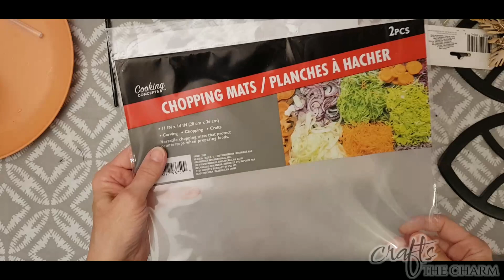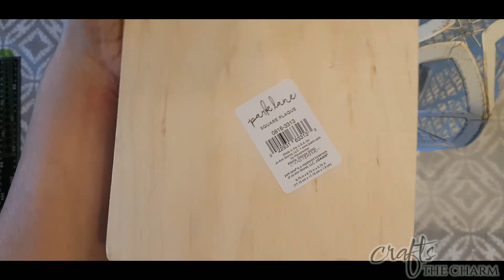Make 3 beautiful decor pieces with the metal screens from the Dollar Tree!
I was so excited when I found these metal screens at the Dollar Tree -- I couldn't wait to craft with them!  I have three projects for you here.  All are easy and I love the way they came out. Come have fun crafting this DIY project with me!

I have this chalk paint set -- the blue paint I used is called Cascade*:

Here is the burnt umber paint*:

Here is the wood glue I use*:

If there's anything I missed linking and you want to know what it is or how to get it, please comment and I'll let you know!

 00:00 Welcome!
 00:41 Triptych
 07:03 Organizer
 08:53 Lantern

Please follow all safety precautions and your own common sense before attempting any craft!  I would be heartbroken if anybody were hurt attempting a craft from one of my videos. Be safe!!  (Now some legalese.)  You assume all responsibility and risk for any actions you take as a result of watching this video. I do not assume any liability for the information and opinions provided in this video. I disclaim any liability for injury, death or damages resulting from the use thereof.